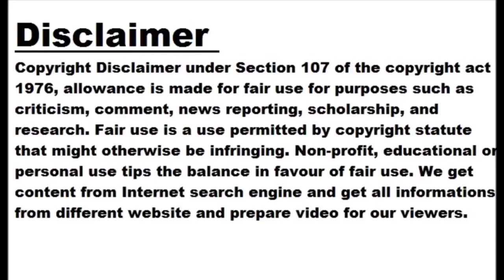NEET aspirants’ bra strap checked, some had to swap clothes with kin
MUMBAI: At least two incidents have come to light from NEET exam centres, one in Maharashtra and another in West Bengal, where candidates alleged they were asked to remove their clothing and either wear them inside out or swap them with their parents. The instances were reported on social media by fellow students or brought to light by concerned parents who complained to the authorities. Anxious medical college aspirants who were told that they had not adhered to the dress code mandated by the National Testing Agency ( NTA ), had to comply with a last-minute change in attire. Some...